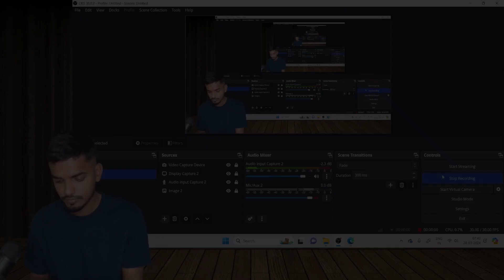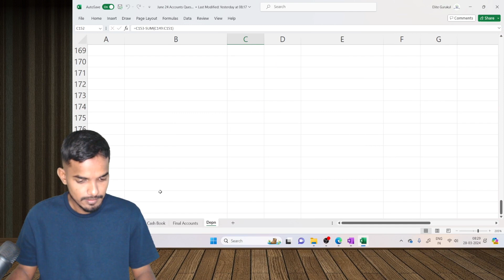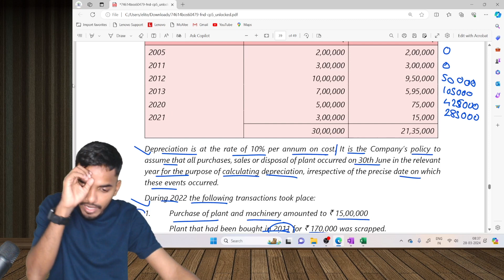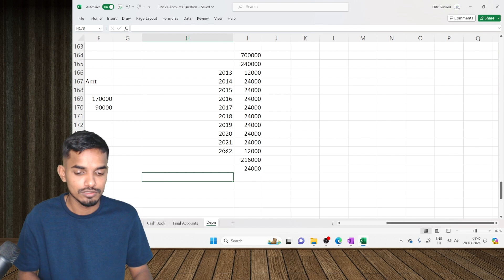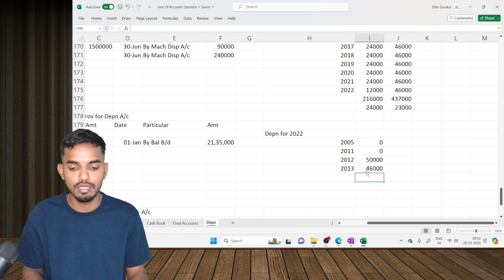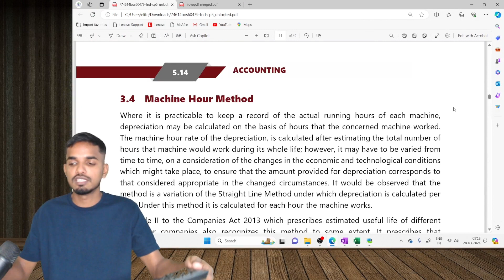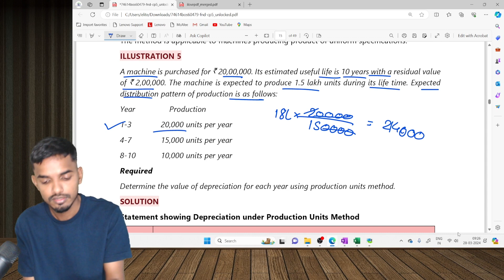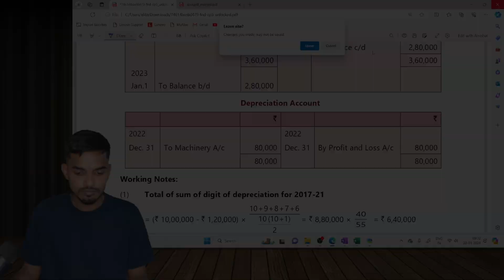Lecture : 20 Depreciation - Practical problems | CA Foundation Accounts | Prof. Vinayak Jadhav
Namaskaram Students,

In this video we will talk about Depreciation, CA Foundation Accounts By Prof. Vinayak Jadhav.

Vinayak Jadhav
depreciation ca foundation
ca foundation accounts depreciation
depreciation videos in hindi
ca foundation accounts lectures
ca foundation depreciation complete chapter
video lectures for depreciation for ca foundation accounts
depreciation meaning in hindi
depreciation explained
depreciation concept
depreciation methods accounting
what is depreciation
depreciation calculation
depreciation Meaning
Depreciation - Practical problems

Time Stamp:-
✦ 00:00 - Intro
✦ 00:18 - Understanding depreciation calculation for plant and machinery
✦ 03:40 - Discussion on machinery and plant depreciation calculations
✦ 09:58 - Calculating depreciation on machinery and its potential sale
✦ 13:09 - Depreciation calculation for 6 months and full year
✦ 18:50 - Calculating depreciation and assessing profits/losses
✦ 21:42 - Understanding profit and loss in machinery depreciation
✦ 27:19 - Understanding depreciation calculation and machinery disposal
✦ 30:36 - Depreciation depends on production and machine capacity.
✦ 35:46 - Depreciation calculation based on proportion
✦ 38:18 - Depreciation and value assessment
✦ 44:57 - Depreciation of Rs. 5 lakh in first and second year.

depreciation-practicalproblems